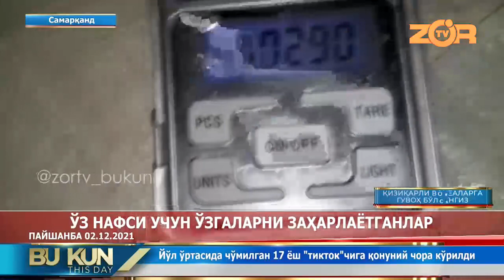O'Z NAFSI UCHUN OʻZGALARNI ZAHARLAYOTGANLAR